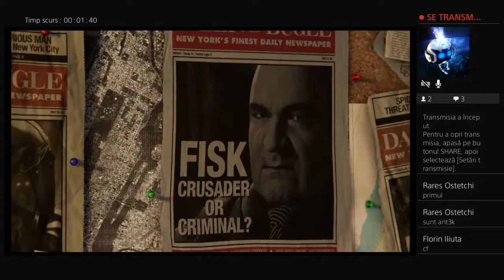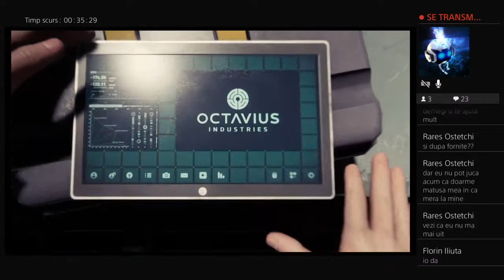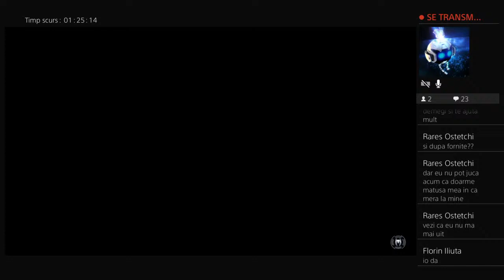Ne jucam spiderman 2